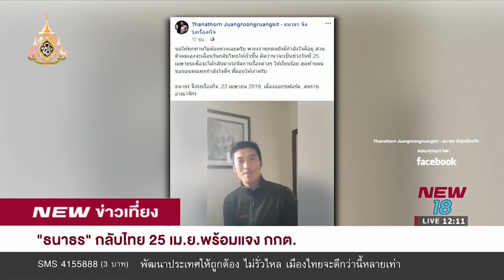"ธนาธร" กลับไทย 25 เม.ย.พร้อมแจง กกต.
"ธนาธร" โพสต์คลิปวิดีโอ ลั่นกลับประเทศไทย 25 เม.ย.นี้ พร้อมเข้าชี้แจง กกต.ปมถือครองหุ้นสื่อฯ